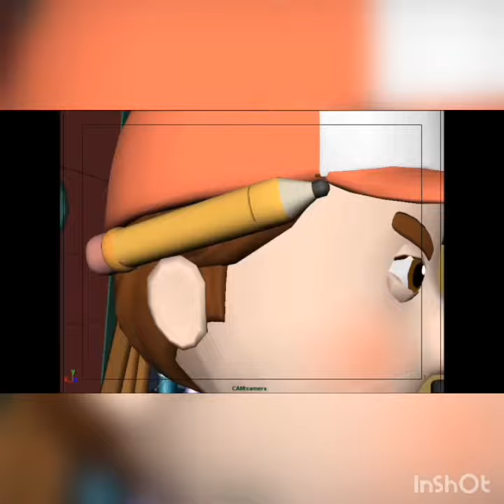a waste of 2 minutes and 28 seconds